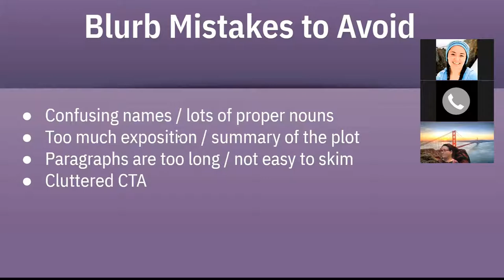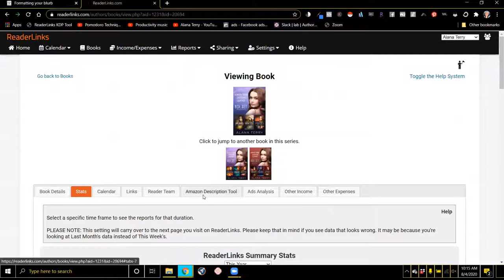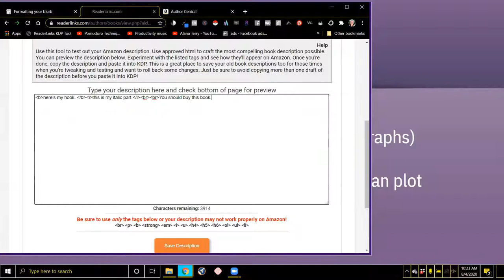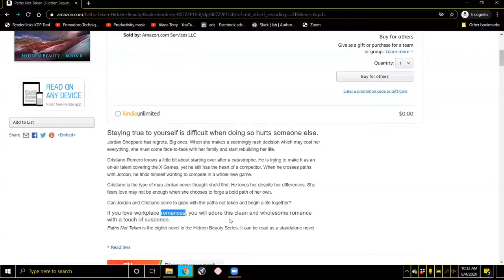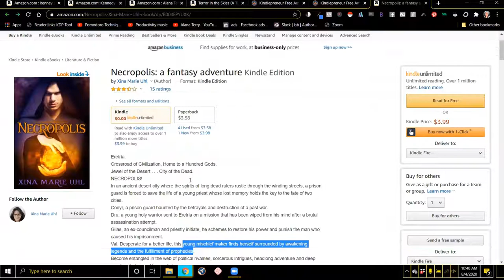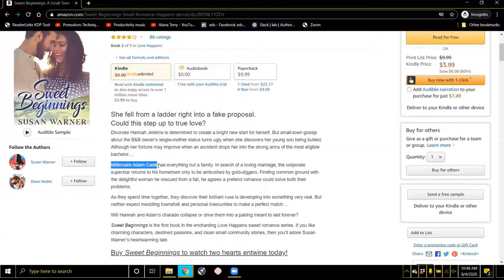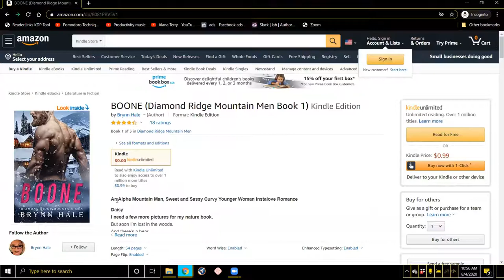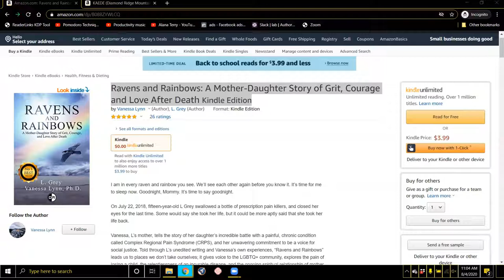Blurb Workshop (August, 2020)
Join 6-figure USA Today bestselling author Alana Terry for tips on marketing, productivity, and mindset to take your author career to the next level.

For more from Alana, listen to the Successful Writer Podcast or check out her book marketing courses for authors